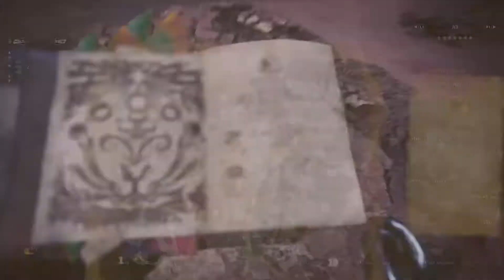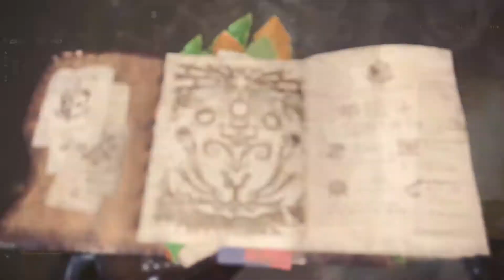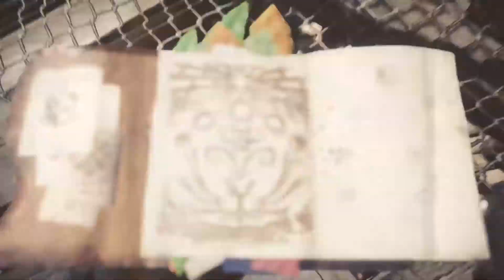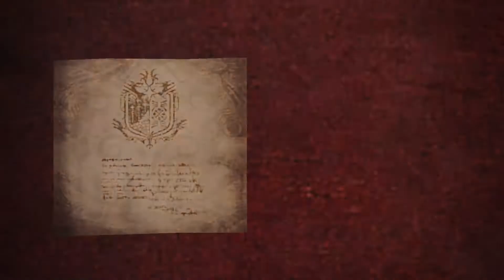Monster Hunter: World - Part 17: S.O.S. Flares